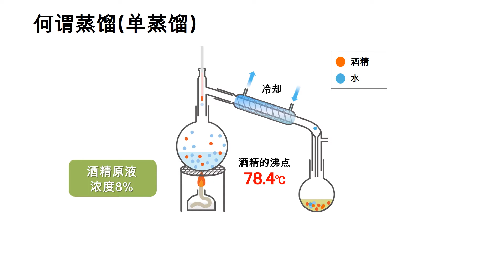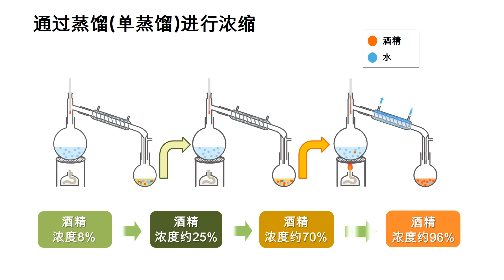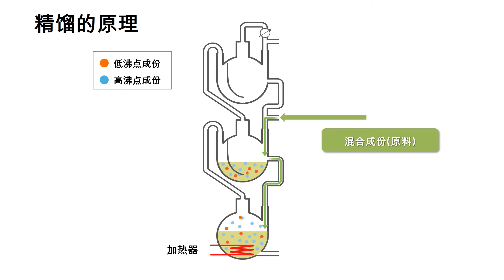详细解说松脂化学 | #4 何谓蒸馏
以动画形式解说本公司的松脂化学以及妥尔油精馏生产线的构造机理。#4 何谓蒸馏 哈利玛化成集团